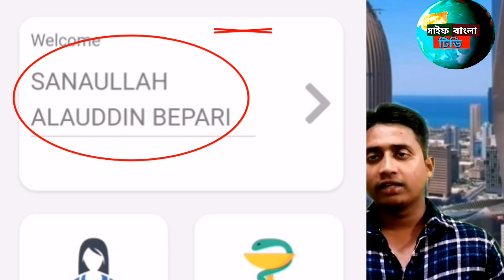today top News. কুয়েত প্রবাসী ভাই বোন দের জন্য অনেক গুলো ভালো সুখবর নিয়ে আসছি,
Saife Bangla Tv নতুন নতুন আপডেট পেতে আমাদের চ্যানেল টি সাবস্ক্রাইব করে রাখুন আজকের নিউজ সব গুলোই সুখবর  দয়া করে সবার সার্থে ভিডিও টি বেশি বেশি শেয়ার করুন যাতে করে অন্য একজন ভাই উপকৃর্ত হয়,